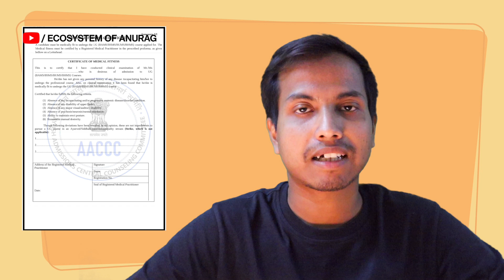Medical Fitness Certificate in Detail कहा और कैसा बनवाना है|AACCC Counseling 2022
Everything about Medical Fitness Certificate कहा और कैसा बनवाना है

If any questions/doubt then ask by commenting.

I am social as well
If you can't reach on telegram by given link then search on telegram as ECOSYSTEM OF ANURAG

(I can not help on E-mail for Counseling queries)
medical Fitness Certificate kaise banana hai aaccc counselling 2022
medical Fitness Certificate ka formate kya hai aaccc counselling 2022
kaha se certificate of medical fitness banway
how to upgrade in neet counselling
how to do Upgradation process in aaccc counselling
how to do upgradation in mbbs counselling
how to do upgradation in mcc bds counselling
how to do upgradation Neet counselling
kisi bhi counselling me Upgradation willingness kaise hota hai
Upgradation willingness kya hota hai
how to do upgradation in vet counselling
Fee kaise Payment करना है
nia me fee dd ke form me lagega?
Nia jaipur ki cash me pay hoga?
aaccc me fee kaise jama hoga
first round me kitna rank tak allotment hua aaccc
last closing rank for all categories aaccc counselling 2022
kis rank pe kaun sa college mila aaccc first round me
cut off rank for NIA jaipur
cutoff rank for Ims bhu varansi
Cutoff rank for Itra jamnagar
Cutoff rank for Neiah shilong
closing rank for nia jaipur
 closing rank for bhu
closing rank for Itra jamnagar
closing rank for Neiah shilong
documents required for aaccc2022
Formate of obc certificate aaccc2022
formate of PWD certificate for AACCC2022
Formate of ews certificate
formate of medical fitness for aaccc2022
list of documents required during admission in college aaccc2022
list of documents and their formate for aaccc2022
list of documents required for reporting in alloted college aaccc2022
aaccc me choice kam kyu aa rhe
aaccc counselling choice filling me college kam kyu aa rhe hai
choice filling me college kam kyu aa rhe
why choice available is very less in aaccc counselling 2022
most common mistake in registration of aaccc counselling 2022
points to remember in aaccc counselling 2022